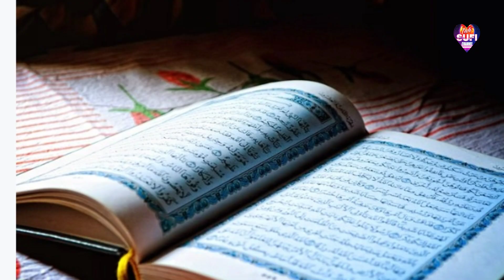SURAH FATIHA ! SURAH SiFa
SURAH FATIHA
With
Translation